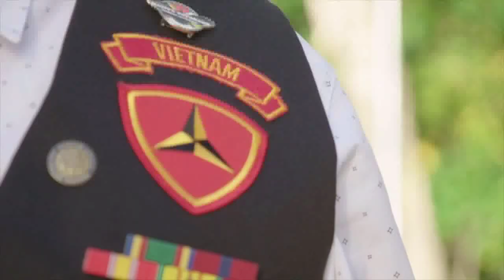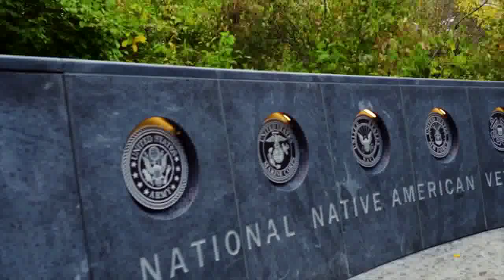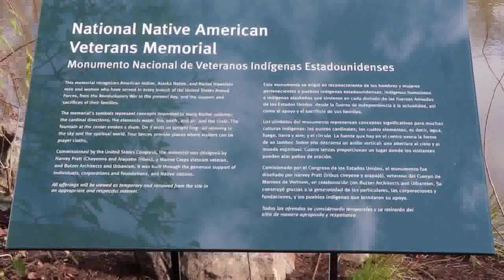Native American Veterans Memorial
A new memorial to Native American veterans has been established in the nation's Capitol, and was designed by a native Oklahoman!